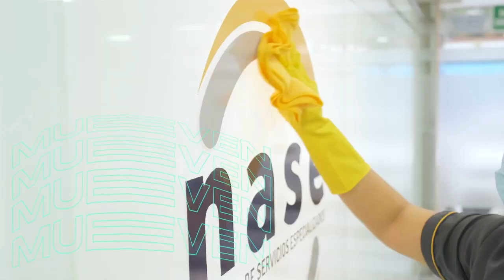DEPORTIVO PEREIRA LISTO PARA VERSE CON JAGUARES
Vea en DEPORTEANDO NOTICIAS todas las novedades del Deportivo Pereira para su juego de la sexta fecha ante Jaguares en Montería, además lo que prepara el Pereira femenino para recibir al Deportes Tolima en el Hernán Ramírez Villegas y la presentación de los Juegos Nacionales 2023 en la vitrina de Anato en Bogotá.